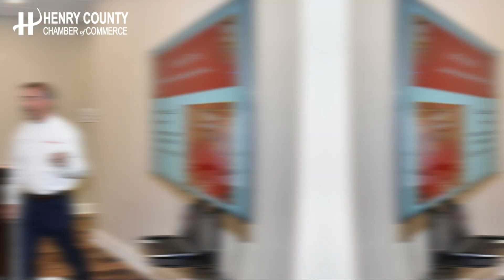Coffee & Collaboration with Dwight Lewis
The Henry County Chamber of Commerce held a Coffee and Collaboration at the Small Business Resource Center featuring Dwight Lewis on October 10.